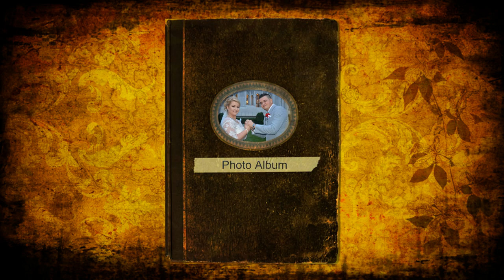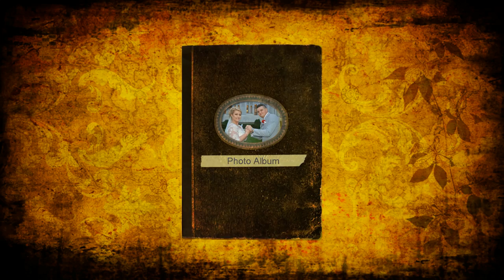Samer i Asima HD Weding Photo Album